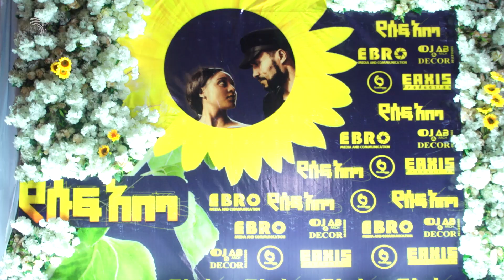በጉጉት ሲጠበቅ የነበረው የግሩም ኤርሚያስ የሱፍ አበባ ፊልም ተመረቀ - ምን አለሽ አዲስ - አርትስ መዝናኛ